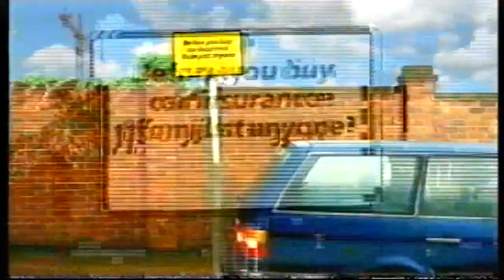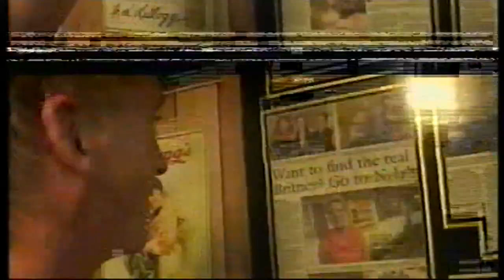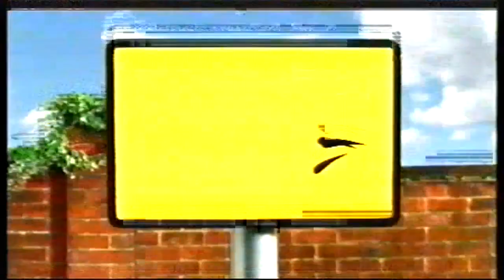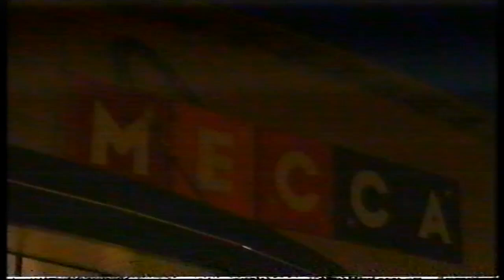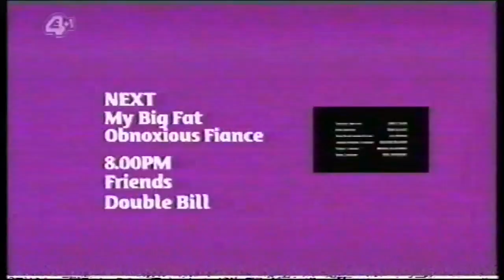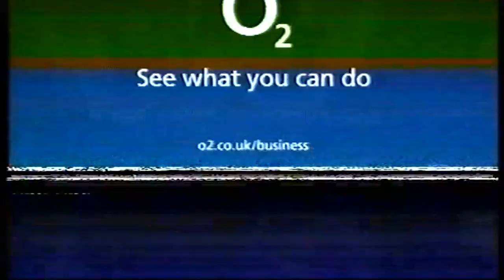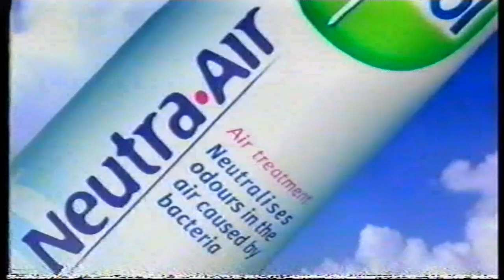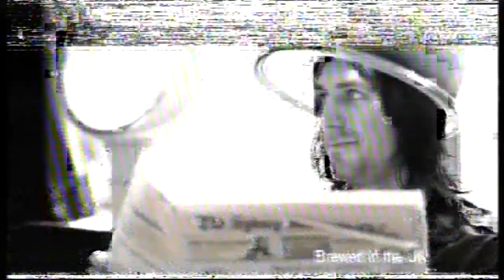E4 Continuity and adverts - August 2004